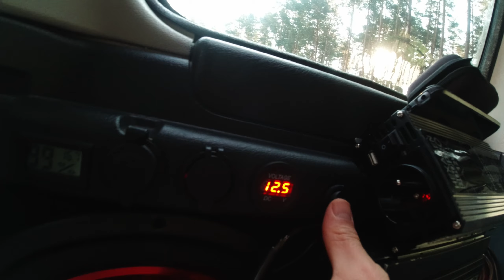#10 Camping nad jeziorem 😃 Dwójka w camperze 😆 Mini camper Citroen Berlingo 🌳🚐🌲 Vlog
Witam wszystkich 😄 dajcie znać czy ktoś to w ogóle czyta 😅
Zastanawiam się nad dniem i godziną publikacji może macie jakieś sugestie?  Montaż filmów to pracochłonne zajęcie a ja mam coraz mniej czasu ale postaram się wypuszczać filmy co tydzień.
Bardzo bym prosił o komentowanie i zwyczajne marudzenie co się podoba a co nie bo jak dobrze wiecie jestem początkujący i jeszcze nie wiem co robię dobrze a co źle i fajnie było by jak byście dawali znać 😃 Sugestie zawsze pomocne 😊 Może filmy za długie a może muzyka za głośna a może jest wszystko dobrze 😄 Dawajcie znać 😊 No dobra a teraz zapraszam już do oglądania najnowszego odcinka o moich przygodach w micro camperze 😀

Witam wszystkich którzy tu przybyli by poznać dalszą część mojej przygody z micro camperem 😃

Bardzo bym prosił o komentowanie i zwyczajne marudzenie co się podoba a co nie bo jak dobrze wiecie jestem początkujący i jeszcze nie wiem co robię dobrze a co źle i fajnie było by jak byście dawali znać 😃 Sugestie zawsze pomocne 😊 Może filmy za długie a może muzyka za głośna a może w ogóle się wam nie podoba że jest muzyka a może jest wszystko dobrze 😄 Dawajcie znać 😊 No dobra a teraz zapraszam już do oglądania najnowszego odcinka o moich przygodach w micro camperze 😀

TU MACIE LINK DO FILMU Z MOIM AUTKIEM U KAPITANA PRZYCZEPY 😃😎

Zapraszam do lajkowania jeśli wam się podoba to co robię 👍
Zapraszam również do komentowania odcinka 😋
A no i oczywiście zapraszam do odwiedzenia mnie na Instagramie, Facebooku i TikToku 😄 linki poniżej 😃